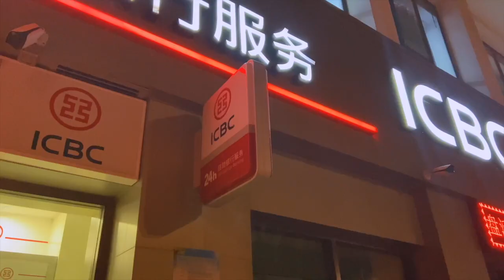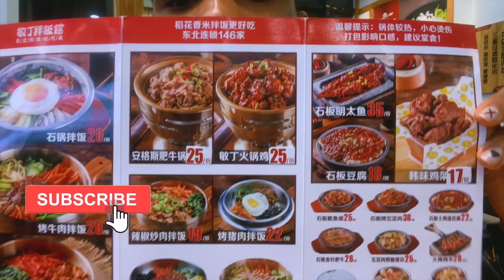LIFE IN CHINA VLOG - Chinese ATM Machine Ate My Bank Card Because I'm a Foreigner!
Hey Guys,

In today's video I will be taking you through series of events and activities I experience in China.

MUSIC